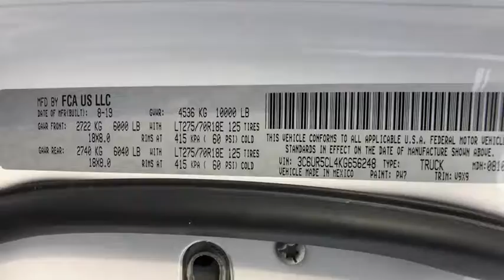2019 RAM 2500 TRADESMAN CREWCAB Redding, Eureka, Red Bluff, Northern California, Sacramento, CA 19D3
BRIGHT WHITE New 2019 RAM 2500 TRADESMAN CREWCAB available in Redding, California at Crown Motors Redding. Servicing the Eureka, Red Bluff, Northern California, Sacramento, CA area.
2019 RAM 2500 TRADESMAN CREWCAB  - Stock#: 19D316 - VIN#: 3C6UR5CL4KG656248